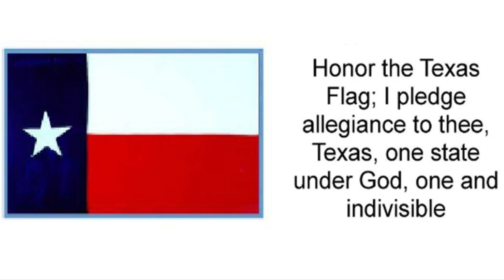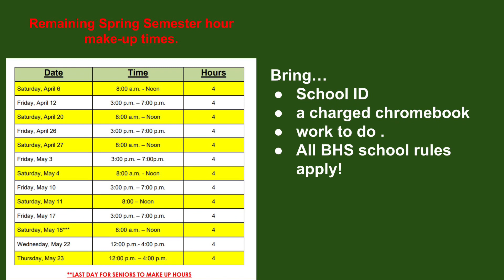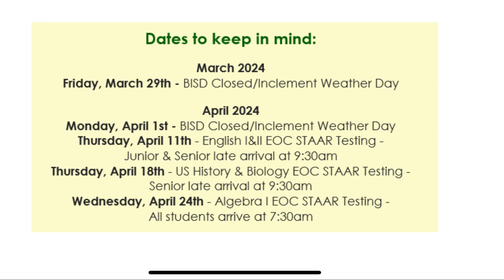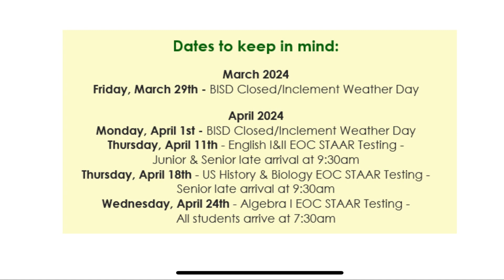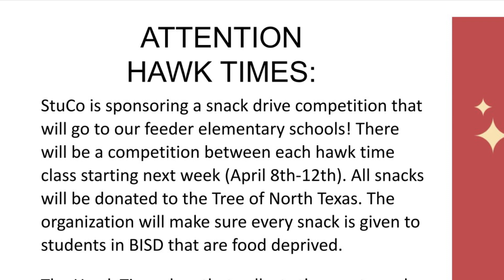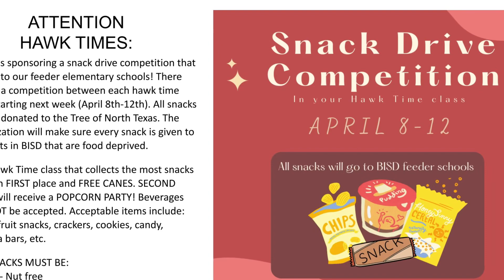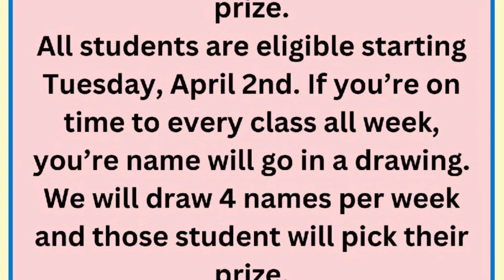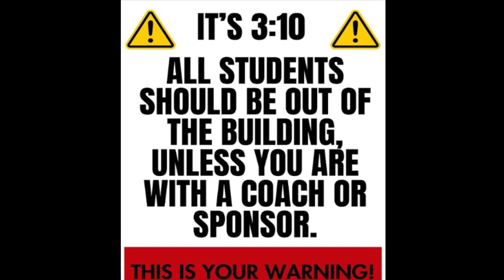April 5, 2024